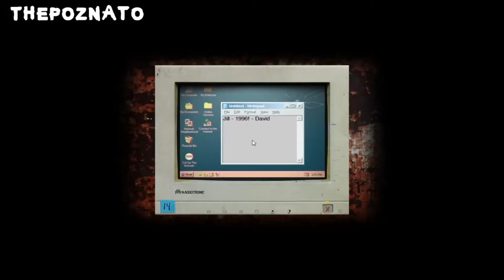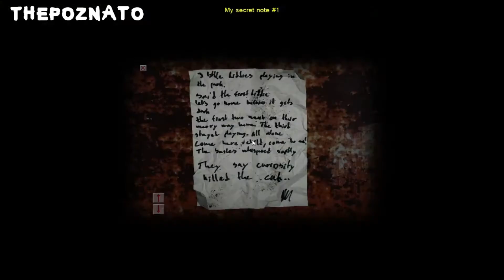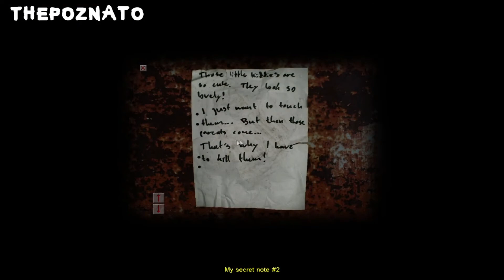¡ME VA A DAR UN INFARTO! - Cry Of Fear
❤️Recuerda que ThePoznato te quiere mucho❤️

*¿Creiste que TikTok daba cringe?

*Vídeo únicamente para entretenimiento*